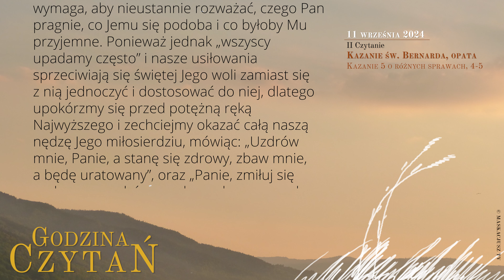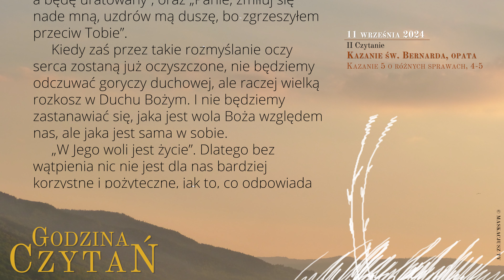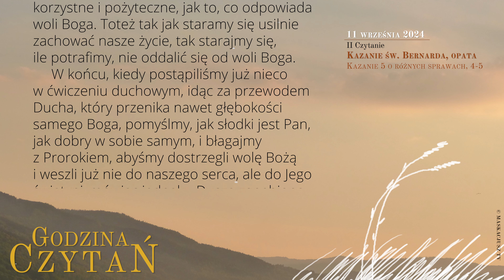GodzinaCzytań | II Czytanie | 11 września 2024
11 września 2024
XXIII tydzień okresu zwykłego
Środa

Kazanie św. Bernarda, opata
Kazanie 5 o różnych sprawach, 4-5